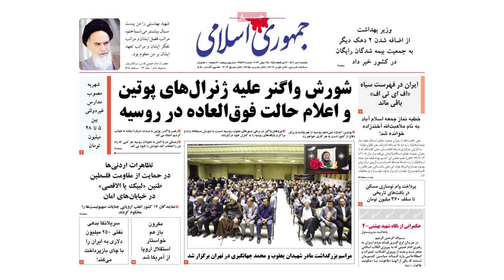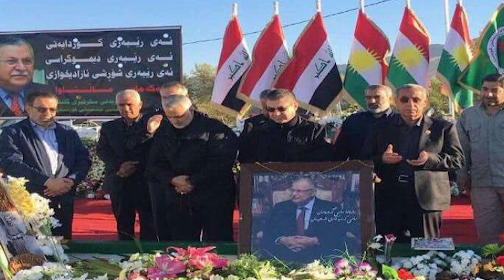همانندی‌های شبه نظامیان واگنر با شبه نظامیان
تب و تابی که شورش نافرجام شبه نظامیان واگنر به رهبری اِوگنی پریگوژین در پایان هفتۀ گذشته در روسیه و در جهان پدید آورد، کم و بیش بی‌سابقه بود. کارشناسان و تحلیل‌گران هنوز دربارۀ پیامدهای این شورشِ_نافرجام نظرپردازی می‌کنند. بسیاری از دولت‌های جهان سرراست یا از طریق رسانه‌های رسمی و مطبوعات غیررسمی به این شورش واکنش نشان دادند. واکنش گستردۀ مطبوعات ایران در این باره دور از انتظار نبود. زیرا جمهوری اسلامی روابط بسیار نزدیک با دستگاه حکومتی پوتین دارد و از سوی دیگر، نیروی قدسِ سپاه پاسداران که شاخۀ نظامی سیاست‌های برون مرزی‌ جمهوری اسلامی است، همانندی‌های آشکار با شبه نظامیان واگنر دارد.